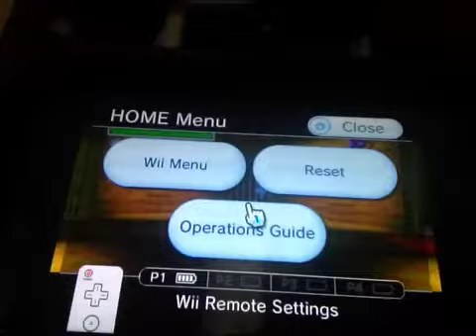Legend of Zelda: Ocarina of Time- Part 66 (No Swearing)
We beat ganondorf.